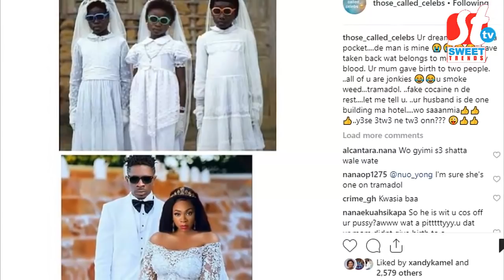Shatta Majesty SPOTTED In Kumasi At Fufu Joint Without Michy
Shatta Majesty, the crown prince of the Shatta Movement Empire and son of Shatta Wale and Michy was spotted by paparazzi at a wonderful fufu joint in Kumasi enjoying his life with his auntie.

Michy relocated to Kumasi with Majesty after separation from the SM King, Shatta Wale and goes about promoting her new food business and brand Chopius Ashanti.

Best clothing retailer:
Exodux Clothing:

Swagboi beats.
Blakk interlude by Blakk - TRAPEZIUM EP OUT NOW!